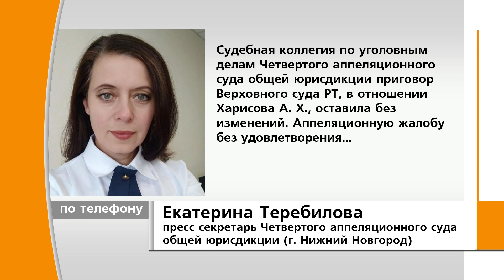Мужчина, который в прошлом году жестоко убил свою жену и двух детей, просит выпустить его на свободу